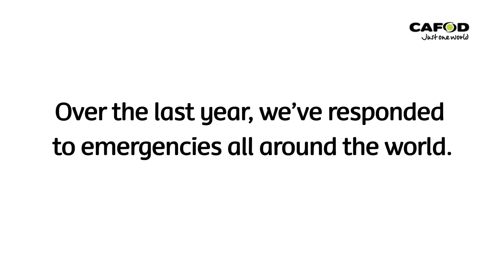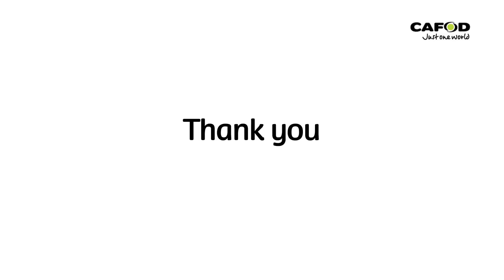CAFOD:World Humanitarian Day 2014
World Humanitarian Day 2014

19 August is World Humanitarian Day. Over the last year, CAFOD has responded to emergencies all over the world, including the Philippines typhoon, the Syria crisis, floods in Cambodia, the cyclone in India, conflict in the Central African Republic, the crisis in South Sudan, unrest in the Democratic Republic of Congo and the current crisis in Gaza.